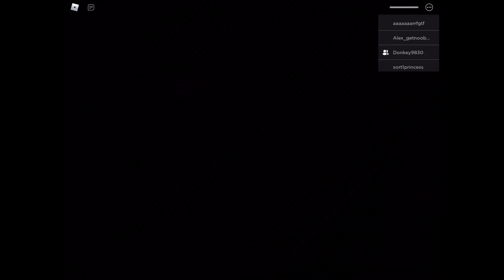CAN THEY ESCAPE PIGGY! ( Roblox ) | Creative 1234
Hi Creative Club! In this video Creative 1 and 2 try and escape piggy. Can they do it?